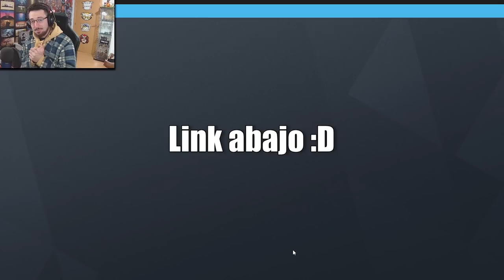Si MUERO se ACABA el VÍDEO | Caramelo Rainbow Six Siege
✅ Si MUERO se ACABA el VÍDEO en este Gameplay de Rainbow Six Siege español en High Calibre.